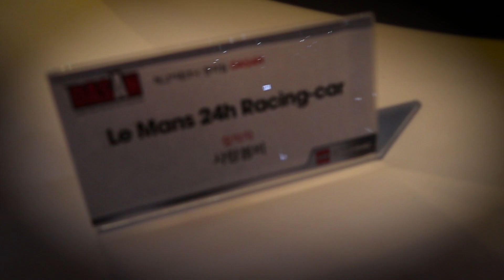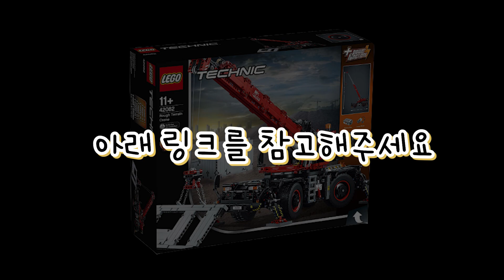베리굿즈2019 전시회 준비 VLOG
2019년 4월 25일부터 5월 6일까지 코엑스에서 베리굿즈2019 행사에 레고코리아와 저희 다산팀이 전시를 하게 되었습니다.
코엑스 동문 로비에 전시되어있으니 많은 관람 부탁드립니다.

저희 다산팀에서 42082 제품을 이벤트에 응모하신 분들에게 추첨을 통해서 두분께 드립니다.
많은 응모 부탁드립니다.

이벤트 응모 방법은 아래 다산TV채널에서 확인해 주세요~ ^^